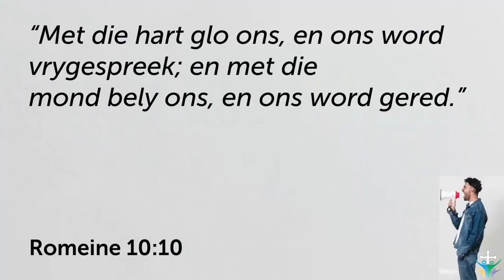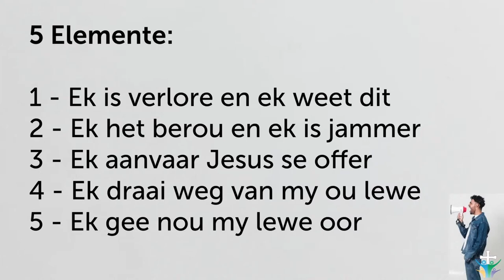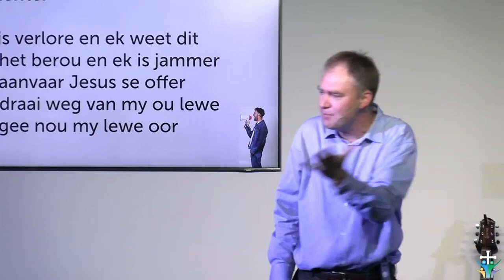Maak 'n oorgawe: Neem Jesus in gebed aan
Hierdie is 'n uitknipsel van die preek: Maak `n oorgawe: Wil jy Jesus as jou Verlosser aanneem? | BUURTWAG